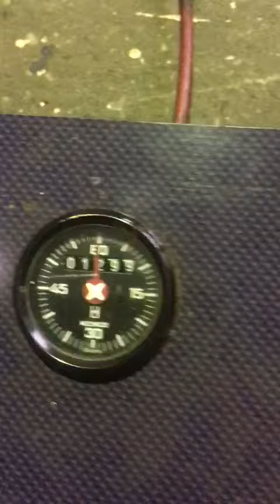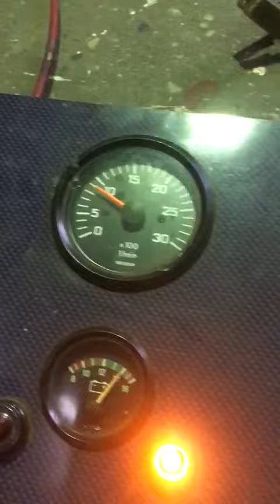Yanmar 3YM20 20hk for sale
Engine number E07399